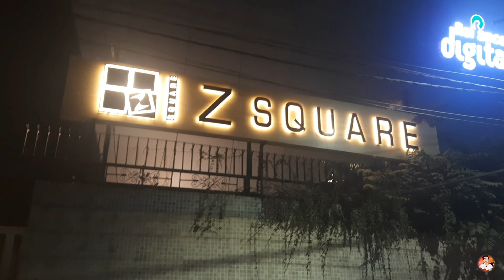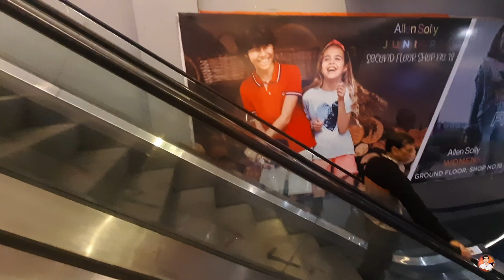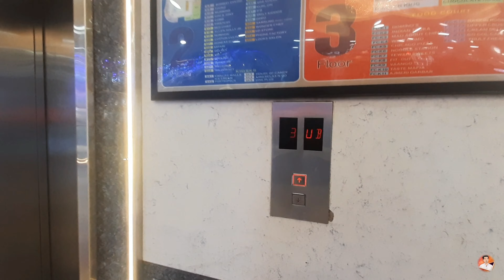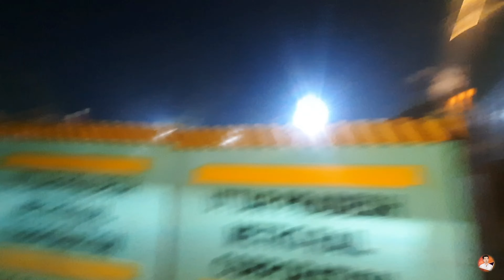India's Biggest Decorated Mall Ever || Z square Mall Kanpur || Kashif Rabbani Vlogs